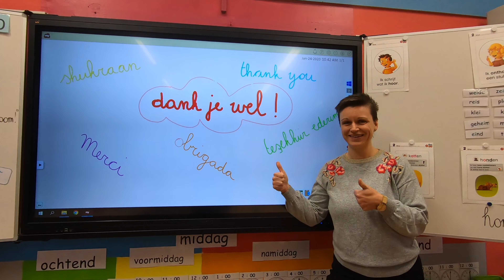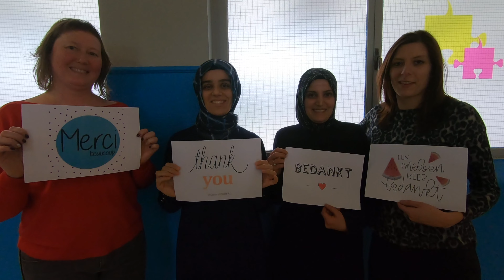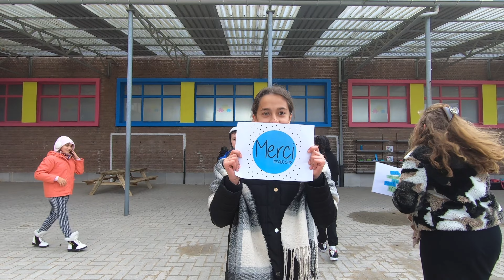Dag van de directeur 2020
Deze is voor jou, Chris Vandormael!